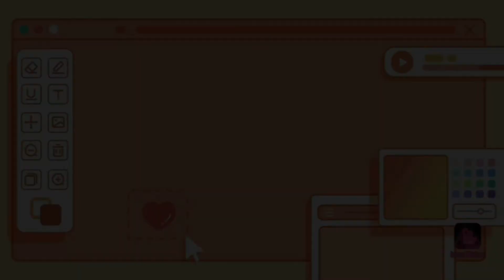tinoturture na naman nila ako😁